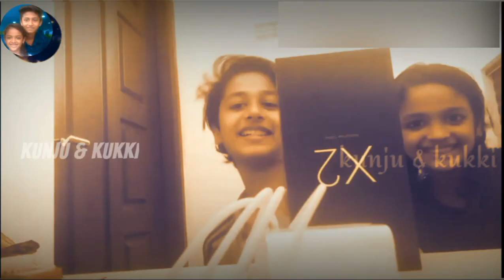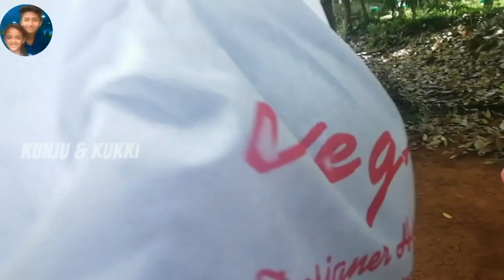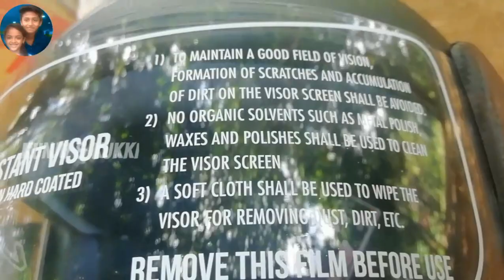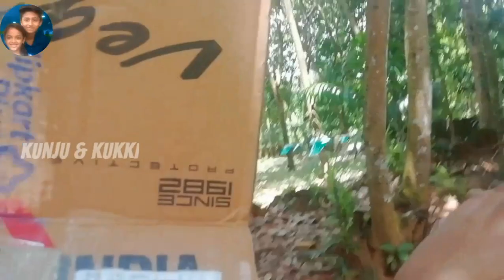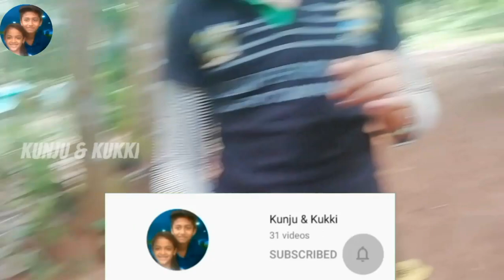Funny UNBOXING OF HELMET | KUNJU&KUKKI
Hi guys

$ If u want follow us instagram

If u want to buy this product

If u want see our last video

Bye